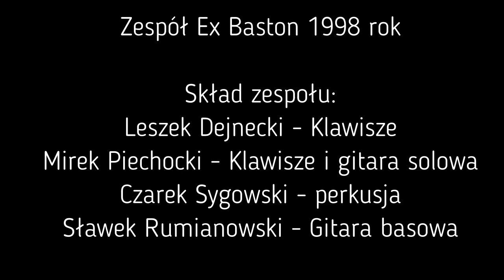Zespół Ex Baston 1998 rok. Fragment wesela. Okolice Żuromina